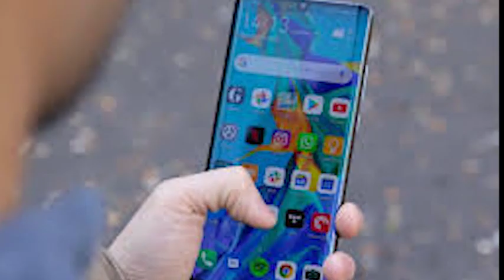జగనన్న అమ్మఒడికి నోబెల్ బహుమతి గ్రహీత ప్రశంస| Nobel Prize Awardee Praises Jagananna Amma Vodi Scheme